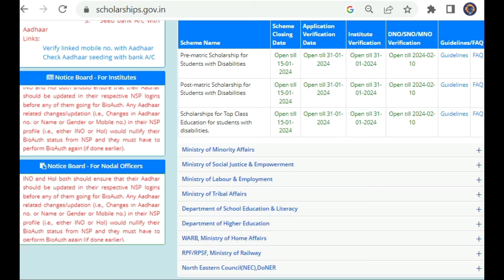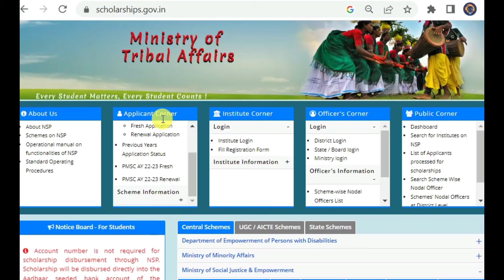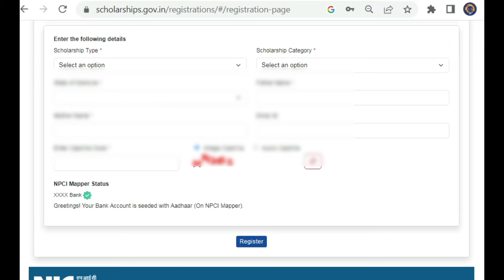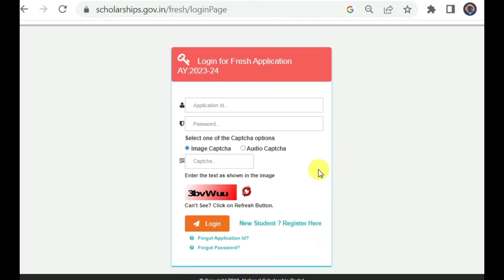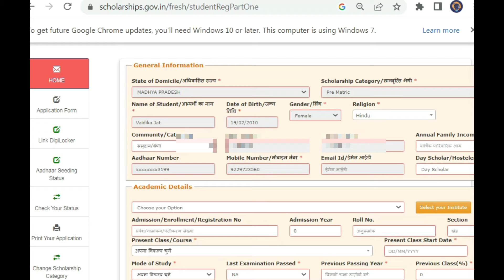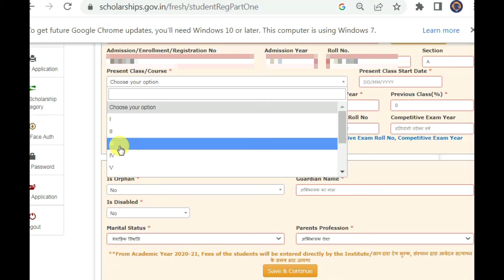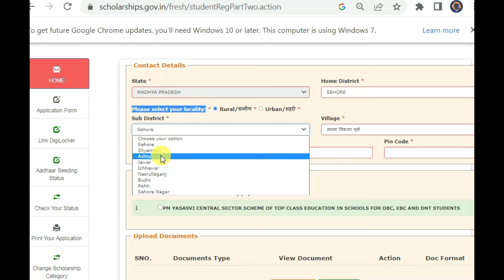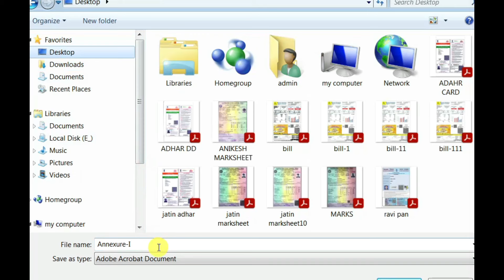Pm Yashasvi Scholarship 2023 Form Kaise Bhare l Pm Yashasvi Yojana